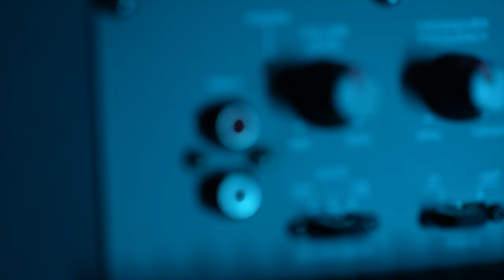BESSERES AUDIO IN DER VIDEOPRODUKTION [Deutsch] SILVIO OESER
[Werbung]

In diesem Video spreche ich über die Lautsprecher von ARGON AUDIO die ich mit dem Verstärker SA1 für dieses Video in einem Test hatte. Warum ich sie für meine Videoproduktionen benutze sage ich Dir in diesem Beitrag.

Viel Spaß !

LG Monitor

Audio Interface

SSD Festplatte

USB - HUB

Sony a7II

Sony a7RII

Nikon Z6

INSTAGRAM

(Werbung)